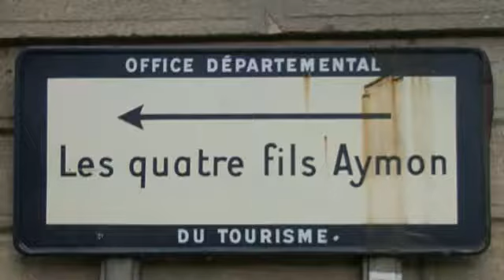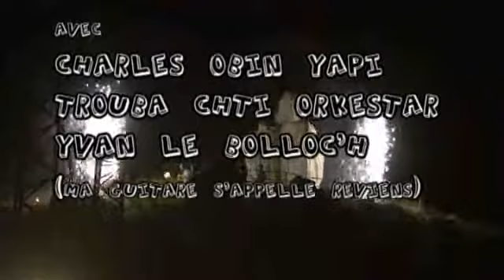Bogny festival Aymon folk 2009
Festival avec Yvan Le Bolloc'h